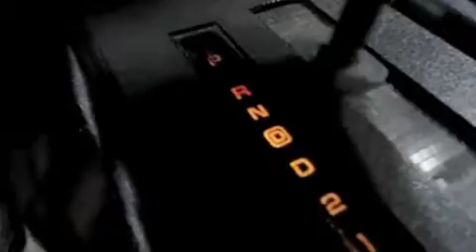1992 Camaro TOTALED & repaired (how it happened)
The '92 Chevy Camaro was painted sunday night and then some guy crossed from a side street with a stop sign right in front of me and i ended up sliding into him i was not speeding and he is the one who is paying for my repairs because he came from a stop sign and didn't have the right away.